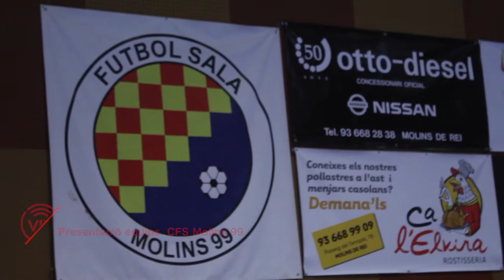Presentació CFS MOLINS 99 temporada 2018-2019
Presentació de tots els equips del CFS MOLINS 99.
Vídeo fet per David Polo y Jose Polo.